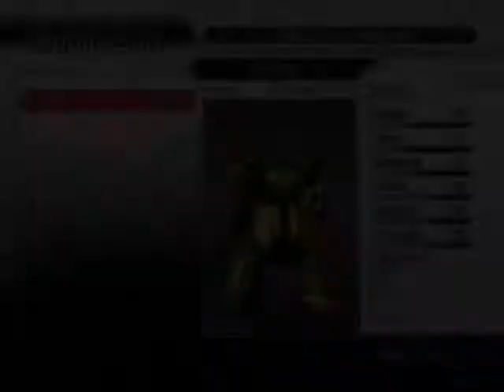Dynasty Warriors: Gundam 3 - Part 33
wow guys i found out I never uploaded this part so here is a blast from the past